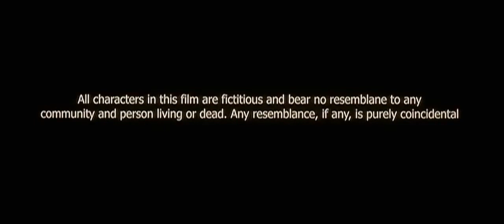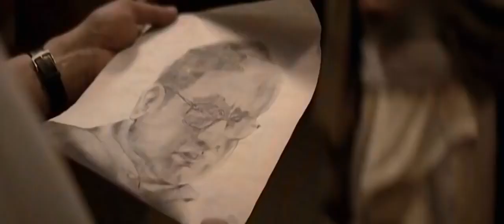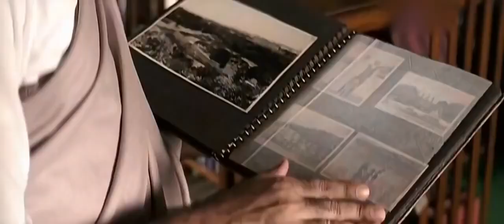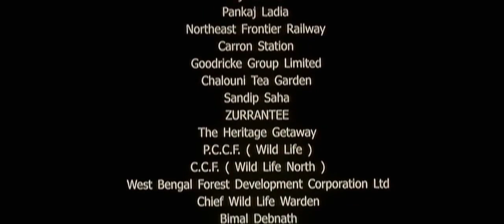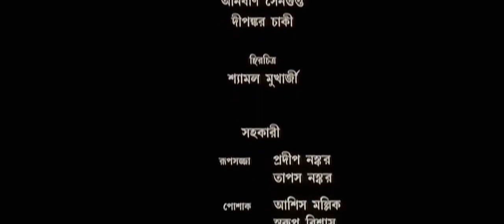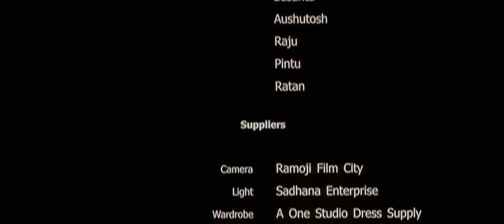Abar Byomkesh 2012 HD Quality Bengali Full Movie By Abir Chatterjee 720P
Abar Byomkesh (transl. Byomkesh Once again) is an Indian detective film about Bengali fictional detective Byomkesh Bakshi released on 23 March 2012. It is directed by Anjan Dutt and is the sequel of 2010's Byomkesh Bakshi. Dutt made a sequel of Abar Byomkesh, named Byomkesh Phire Elo released on 19 December 2014.

Cast
Abir Chatterjee as Byomkesh Bakshi
Saswata Chatterjee as Ajit
Ushasie Chakraborty as Satyabati
Arindol Bagchi
Kaushik Sen
Sudipa Bose
Kunal Padhi
Chandan Sen
Pijush Ganguly
Biswajit Chakraborty
Swastika Mukherjee